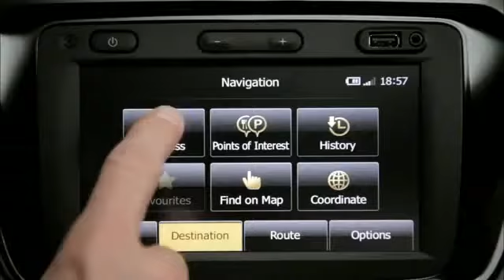Dacia Dokker Evi de İşi de Sağlama Alır!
Dacia hakkında daha detaylı bilgi almak için web sitemizi ziyaret edebilirsiniz.